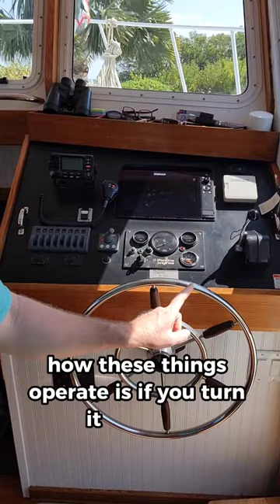The Difference Between a HELM and a STEERING WHEEL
The difference between a helm and a steering wheel. (This is a joke).